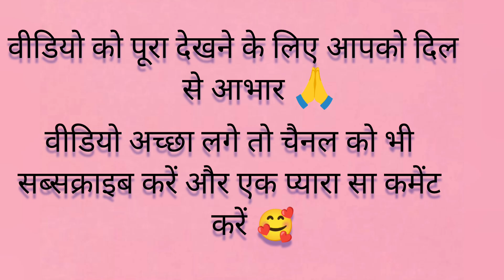बैंगन की सुहाग रात//आलू हुआ बदनाम//Bangan ki suhag rat//Aalu hua badnam//aalu ki comedy//full masti